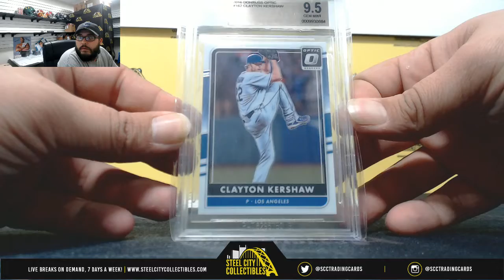2019 Gold Rush Gem Mint Baseball Live Pack Break- Richard x2